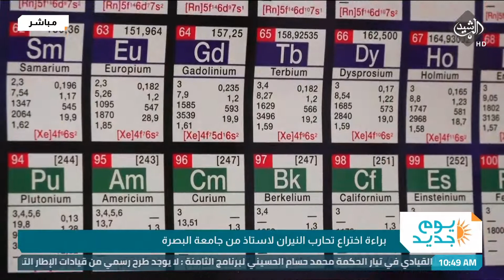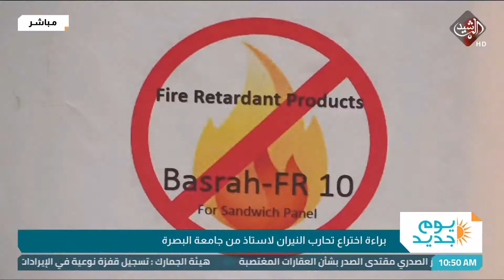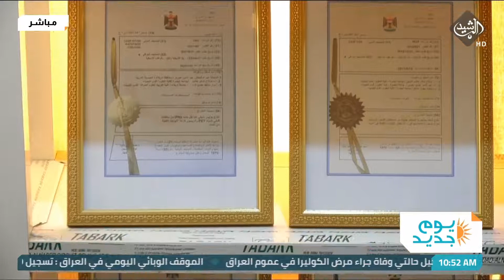براءة اختراع تحارب النيران لاستاذ من جامعة البصرة تقرير - احمد علي